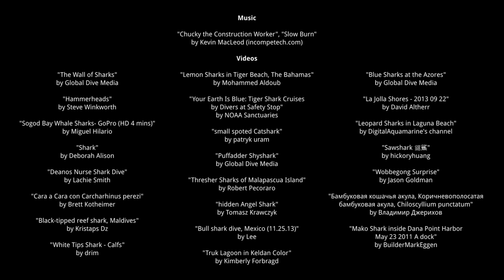Sharks for kids: pronunciation in English (with videos)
In this video we see many different types of sharks. Enjoy it with your students, children and kids. While sharks are moving into the see we can hear the pronunciation of their names in English as well as how we write them and read.

English is fascinating with this educational video. It can be suitable for all ages: preschoolers, primary kids, even for the elder ones.